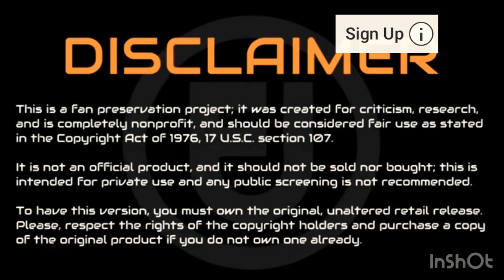New Audio of Meek Mill Being super Violated bro can’t come back to Philadelphia 👀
Follow Me For MORE CONTENT!                       📱INSTAGRAM ➡️

✅Come join us on instagram 👉🏿 Discover

Infinite Age: Wildcrafted Sea Moss Gel - High-Potency Organic Vegan Superfood - 16 oz.